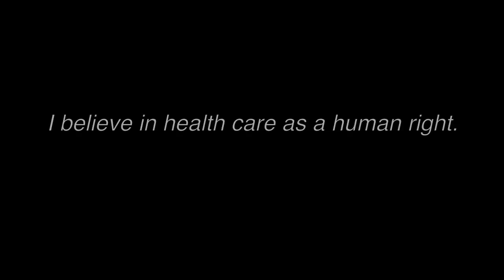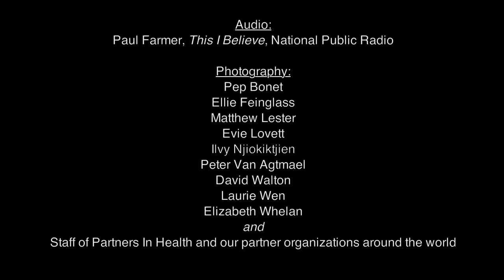Paul Farmer: I believe in health care as a human right.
Paul Farmer's "This I Believe" recording from NPR with photos taken at Partners In Health sites around the world.